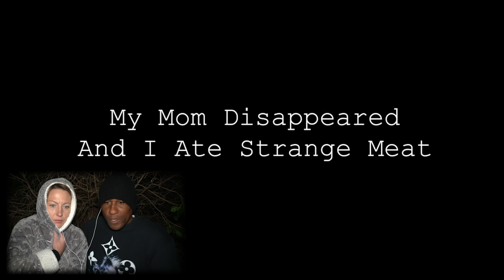Reacting To SCARY HORROR STORIES ANIMATED (Haunted Tree House)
Reacting to scary animations in our trees at NIGHT!!!